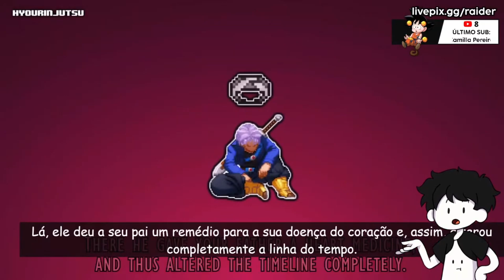Gohan do Futuro Vs Goku Black - Dragon Ball [What-If]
Canal principal: @raiderkkkk